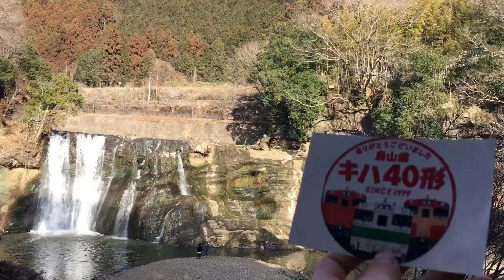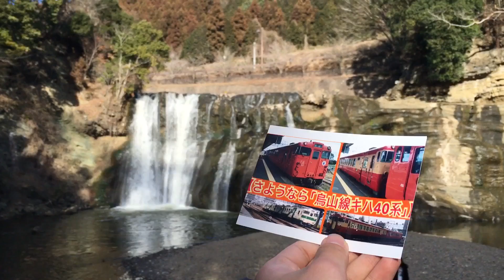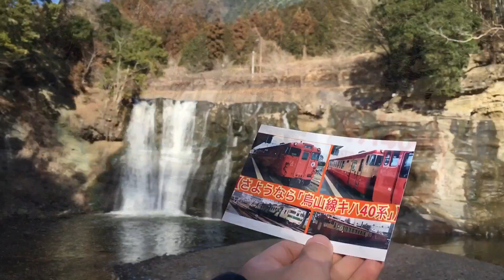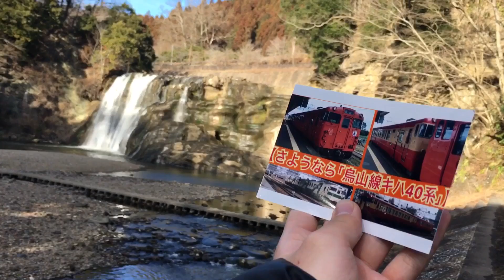『龍門の滝を行くキハ40系』2017/2/12(JR烏山線・滝駅～烏山駅)